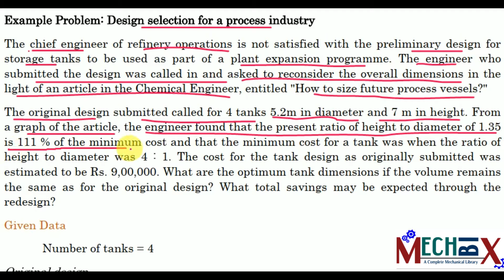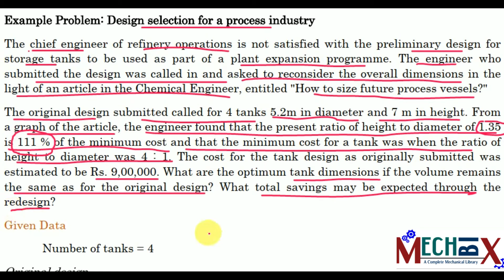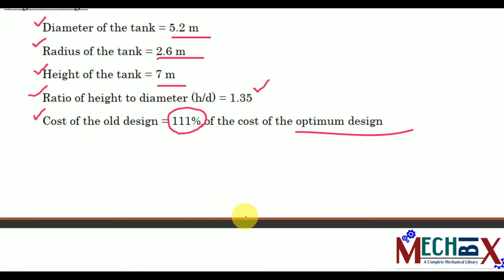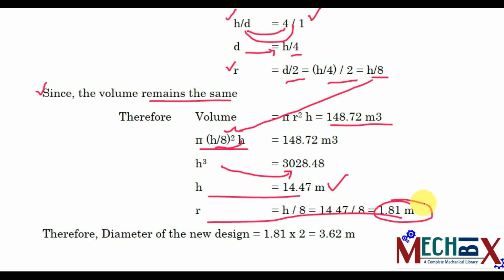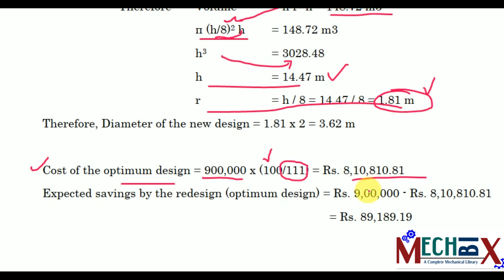Design selection for a process industry | Engineering Economics Lecture video 12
This video covers the design selection for a process industry which is one of the important elementary economic analysis. Also we are going to see solved example problem on this topic.